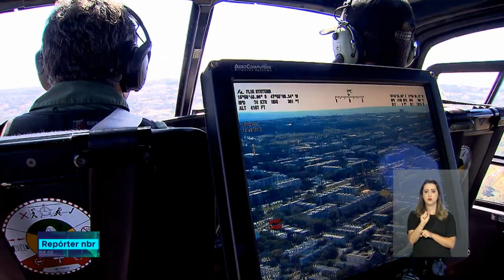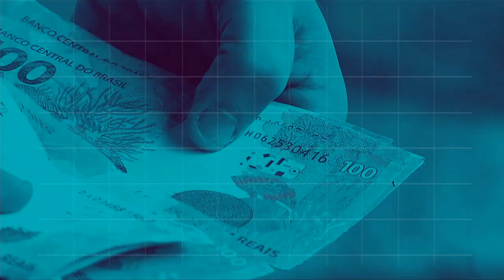BOLETIM REPÓRTER NBR 16h - 1° de agosto de 2018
REPÓRTER NBR 16h - 1°.08.18: Na abertura da 3ª Reunião do Conselho Nacional de Ciência e Tecnologia, o presidente Michel Temer disse que o país precisa investir em inovação para  crescer e abrir  postos de trabalho de qualidade. E mais:  No ano passado,  foram distribuídos 155 mil litros, que beneficiaram 198 mil recém-nascidos de baixo peso, internados em unidades neonatais.